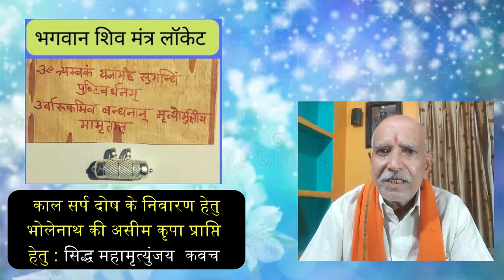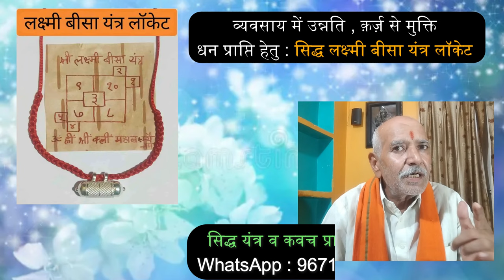साकार हरि (भोले बाबा )पर शनि की साडेसाती ।शनि साडेसाती से बचने का सरल उपाय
आपके लिए विशेष:-
अल्टीमेट ज्ञान के द्वारा बताई गई सभी प्रकार की पूजा पद्धतियां उपाय यंत्र कवच सामग्री केवल और केवल आप के विश्वास और श्रद्धा पर काम करती हैं यदि आपका विश्वास इन पर नहीं बनता है तो इन्हें अपनाकर अपना समय बर्बाद ना करें
                             धन्यवाद ।